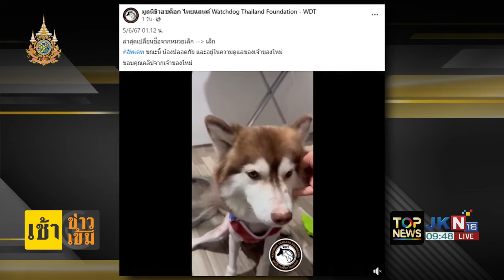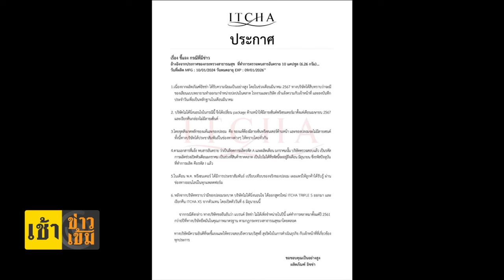เปิดชีวิต ไซบีเรียนถูกน้ำร้อนราด เจ้าของใหม่ดูแลอย่างดี | เช้าข่าวเข้ม | ช่วง 3 | TOPNEWSTV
เปิดชีวิตฟ้าหลังฝน "เล็กเล็ก" ไซบีเรียนถูกน้ำร้อนราด เจ้าของใหม่ดูแลอย่างดี ช่วยเยียวยาจิตใจ | เช้าข่าวเข้ม | ช่วง 3